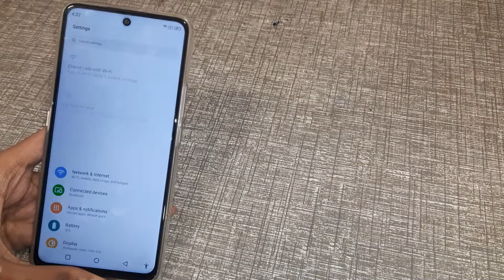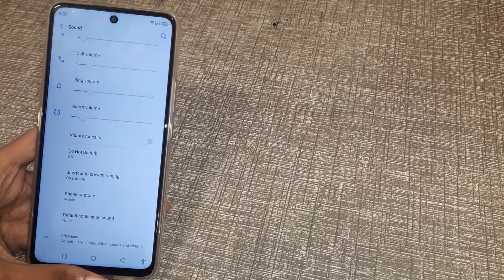how to set ringtone on calls in Nokia XR20 5G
how to set ringtone on calls in Nokia
how to set ringtone on calls
ringtone set karen
ringtone set kaise karen
ringtone set kaise karte hain